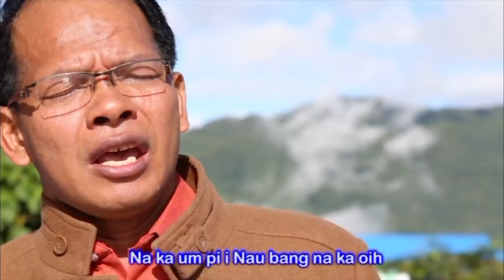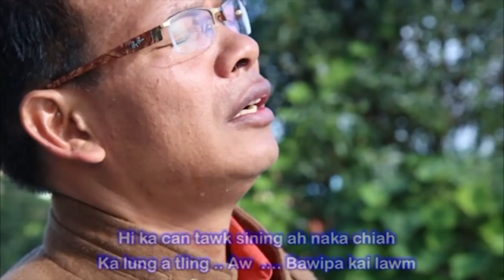Evan Thomas Tial Uk || Pathian Hla Thar ( Bawipa Ka lawm )2018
mah video le album  hla pawl hna hi  a dang channel ah rak kan
upload piak hlah uh law tiah  zangfah kan in nawl hna..
 ( A ngai tuk le a zoh tu vial te Bawipa nih thlachuahnak in pe ko hna seh )